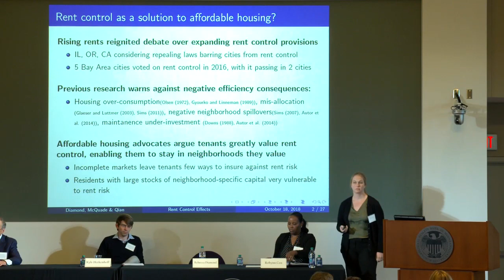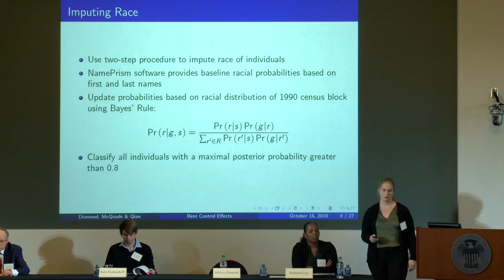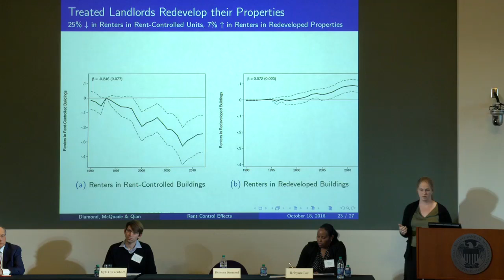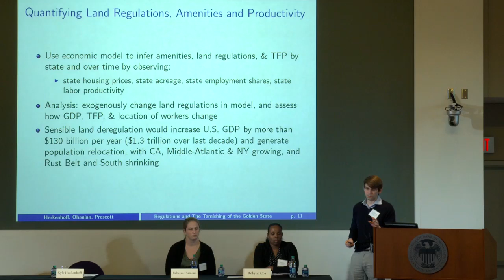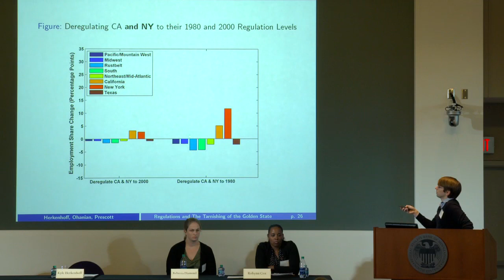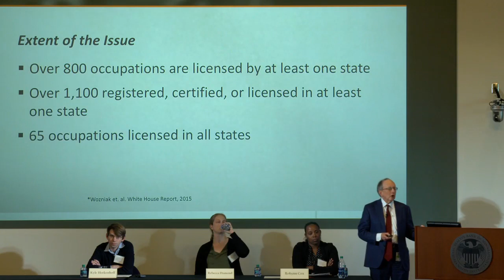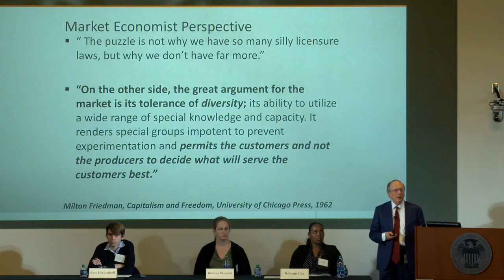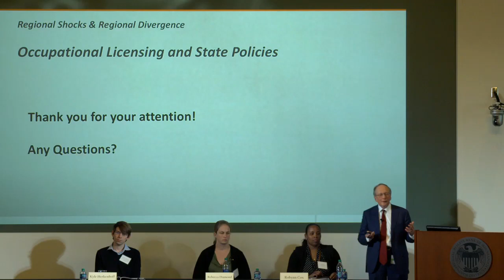2018 Fall Institute Conference: Panel 2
"Land Use and Regulations" presented by Rebecca Diamond of Stanford University, Kyle Herkenhoff of the University of Minnesota, and Morris Kleiner of the University of Minnesota and the Federal Reserve Bank of Minneapolis.